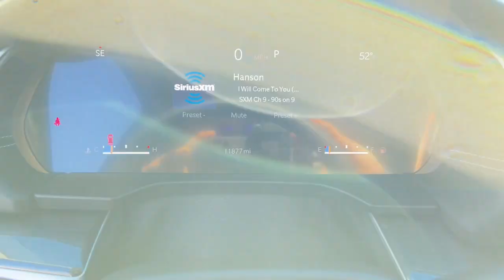2021 Jeep Grand_Cherokee_L Atlanta, Marietta, Roswell, Kennesaw, Woodstock, GA 5P50757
Bright White Clearcoat Used 2021 Jeep Grand_Cherokee_L Laredo available in 789 Cobb Parkway, SE, Marietta, Georgia at Ed Voyles CDJR. Servicing the Atlanta, Marietta, Roswell, Kennesaw, Woodstock, GA area.

2021 Jeep Grand Cherokee L Laredo Bright White Clearcoat CARFAX One-Owner. 4WD 8-Speed Automatic 3.6L V6 24V VVTRecent Arrival! Odometer is 1358 miles below market average!Who to trust more with your new or pre-owned vehicle needs than Ed Voyles Chrysler Dodge Jeep RAM! In business for over 60 years. We are also the number one Certified Pre-Owned Chrysler Jeep Dodge RAM dealer in the entire state of Georgia. We proudly serve Atlanta Canton Kennesaw Dallas Acworth Gwinette Morrow Alpharetta Roswell Cartersville and all metro Atlanta cities. .